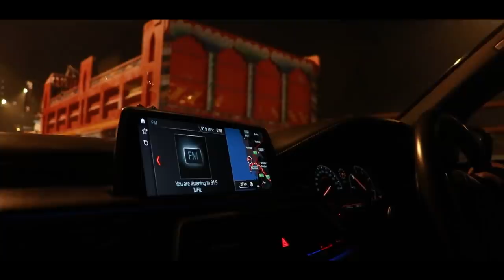One Good Deed At A Time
A small gesture goes a long way. Pay it forward, help, teach and promote good deeds to your kids. Thank you J L Stream team. Distributing blankets to the homeless on the streets of Mumbai with my son.